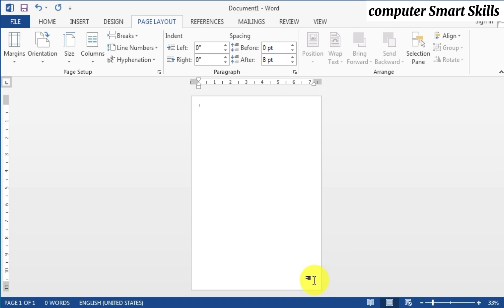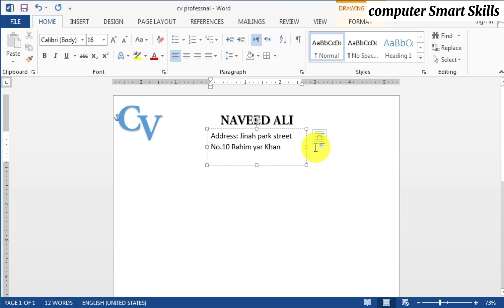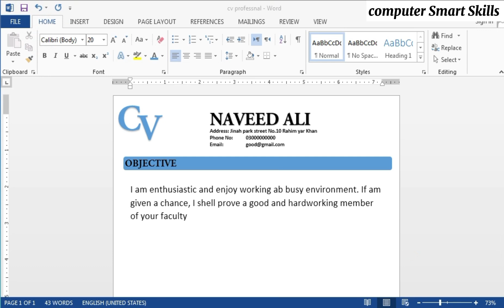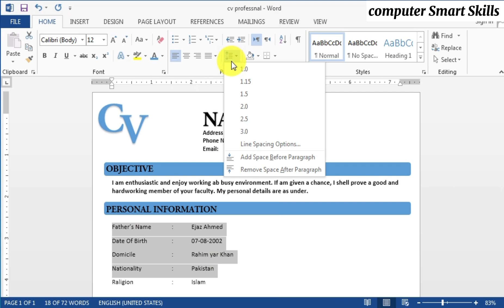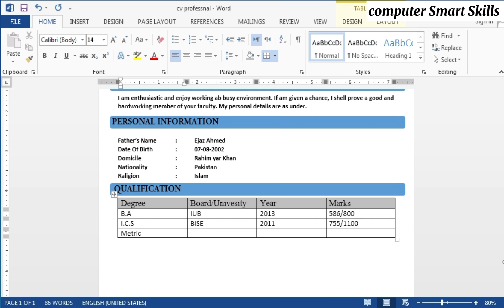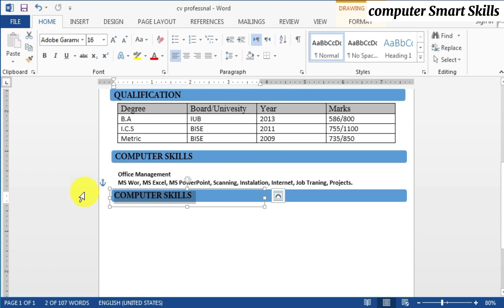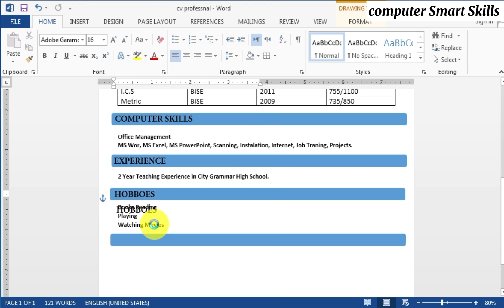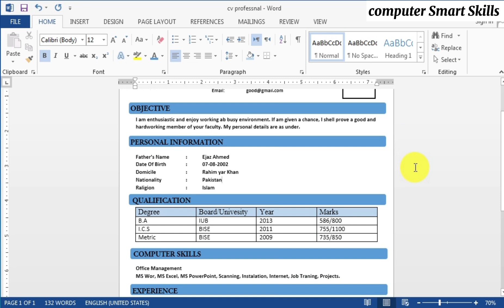Create a simple & Easy CV in MS Word | Create a best cv in Microsoft Word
In this video, you will learn step by step how to create a professional CV (Curriculum Vitae) in Microsoft Word.
This tutorial is very easy and helpful for beginners, students, job seekers, and computer learners who want to make a perfect CV without using Photoshop or Corel Draw.

With this method, you can design simple, attractive, and professional CVs for jobs, internships, and academic purposes directly in MS Word. Everything can be done quickly, easily, and professionally.